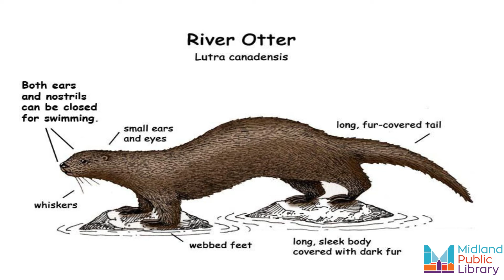Know Your Local Species - Otters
The River Otter is a semiaquatic mammal that only lives on the north American continent, along waterways and coasts. Learn more about these adorable creatures!